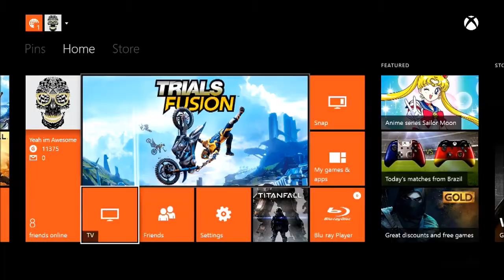Trials Fusion - Tournament Reset/Glitch...?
Sooo.. WTF happened here? Anyone else had this happen?